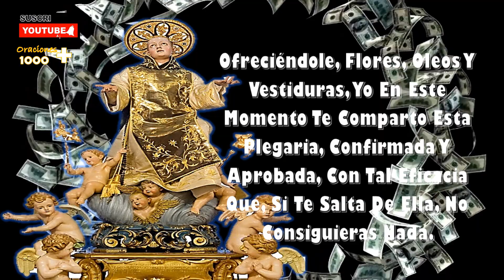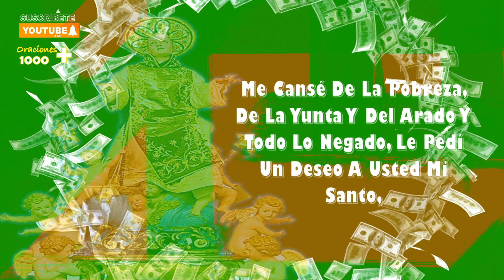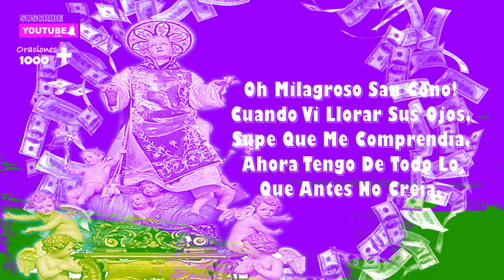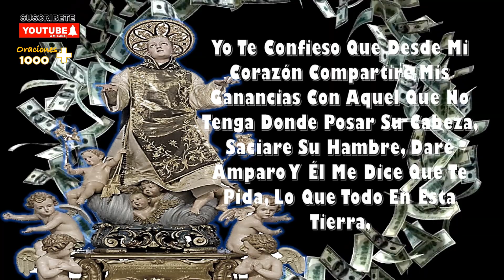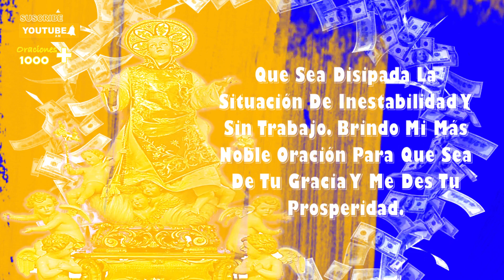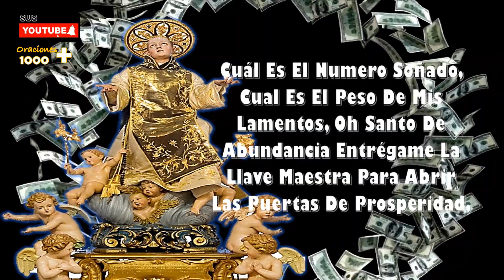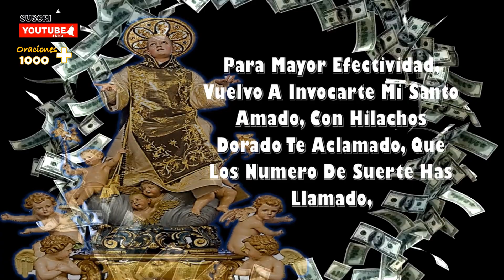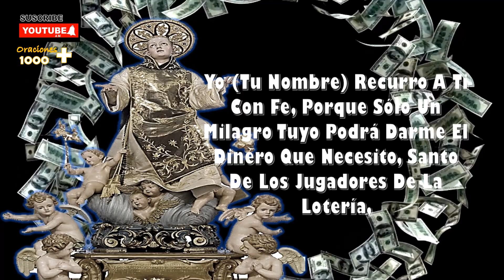¡¡¡SAN Cono !!!🙏777- ORACION efectiva DE LA LOTERIA🙏Pégale al GORDO Acaudalado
El 3 y el 03 por su fecha de nacimiento y canonización; el 7 y 07 que es el resultado de la suma de las letras de San Cono; el 11, por el siglo de su nacimiento; el 18, que es la edad que tenía el santo cuando murió; el 26, porque es el número de la calle donde se encuentra su santuario en Florida, Uruguay; Para la numerología, el 3 en toda su significación esotérica es un triángulo, símbolo de la perfección material. Se relaciona esencialmente con Júpiter, que es el planeta de la abundancia, la alegría y la buena suerte.
Pero para los amantes de los juegos de azar, el 03 tiene un significado muy especial relacionado a San Cono. Este legendario santo napolitano, que desde hace más de un siglo tiene su capilla en la República Oriental del Uruguay, adquirió una fama que traspasó las fronteras. La generosidad del santo ganó el corazón de la gente, y muchos coinciden en que seguramente como reconocimiento a la devoción que se le profesa, favorece a los creyentes que apuestan al número 3, fecha que coincide tanto con su nacimiento como con su canonización. Quienes se dedican a analizar las estadísticas para sus cábalas, creen que el Cono es infalible, y que quienes realizan una apuesta el día 3 de julio o durante los días cercanos a esta fecha
Recuerda que la oración es una conversación con Dios porque Le amamos, Le buscamos y Le somos obedientes. ¡Te invito a que revisen mi canal de oraciones que es una fuente de inspiración y bendición para muchos! 🙏🌟amen

CITAS DE ESTA ORACIÒN :
destino, suerte, fario, sino, hado, azar. suerte, ventura, baraka. éxito. dinero, hacienda,
patrimonio, capital, caudal, plata. acaso (definición), buena suerte. gran éxito. mejores deseos.
suerte. mejores deseos. afortunado. amuleto. buena fortuna. gran éxito. suerte mágica. mejores deseos. afortunado. amuleto. buena fortuna. casualidad (definición) especie